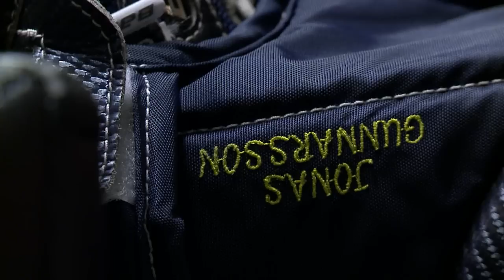HVTV: Olsson om framgångarna med J20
HV71:s J20-tränare Anders Olsson om framgångarna med J20 i Top 10.